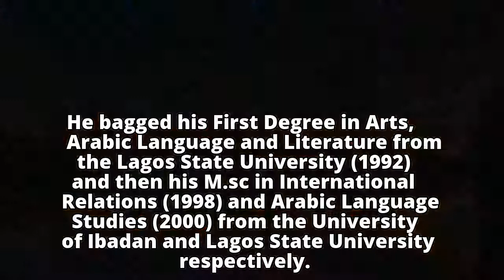Ambode Appoints Onibon As MOCPED Acting Provost